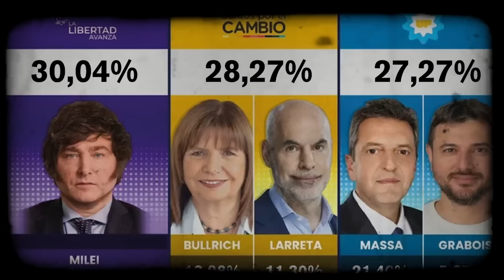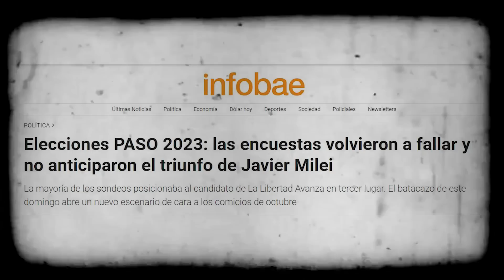REACCIÓN DE AZZARO AL RESULTADO DE LAS ELECCIONES 2023